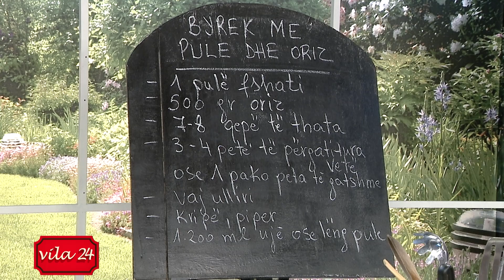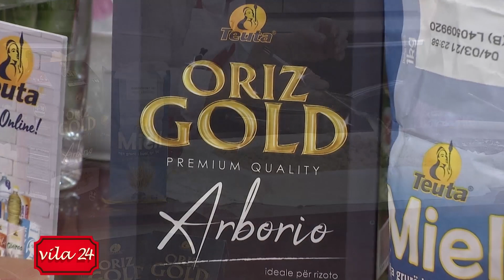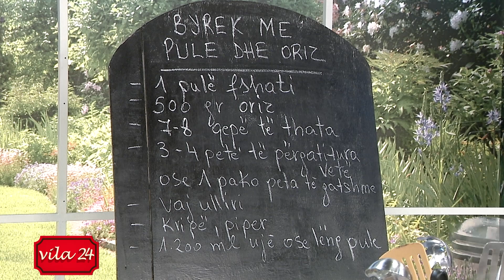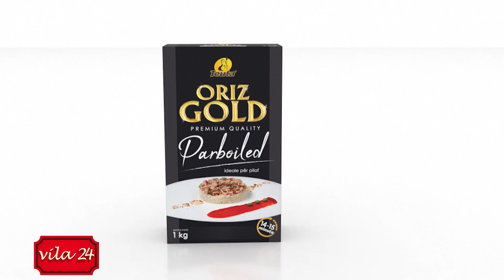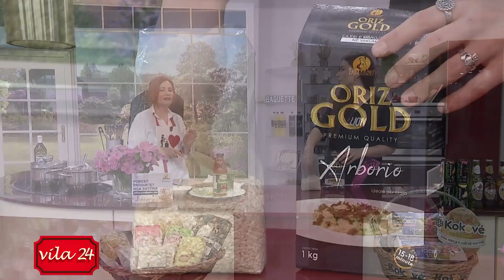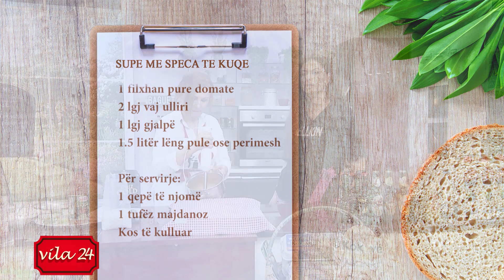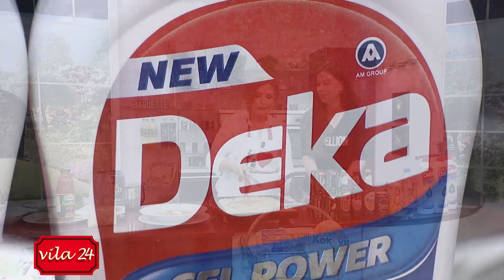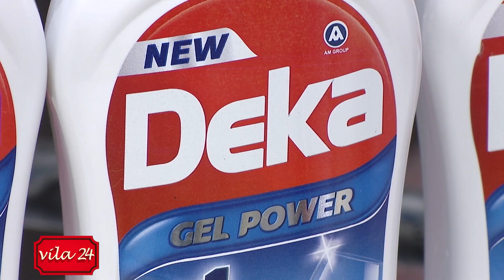BYREK ME PULE DHE ORIZ/ SUPE ME SPECA TE KUQE (Receta nga znj.Katerina)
“Kendi I gatimit” nga znj.Katerina ne News24 – 18 maj, 2020

BYREK ME PULE DHE ORIZ

1 pulë fshati
500 gr oriz
7-9 qepë të thata
3-4 petë të përgatitura vetë ose 1 pako peta të gatshme
Vaj ulliri
Kripë, piper
1.200 ml ujë ose lëng pule

Grijmë qepët hollë dhe i kaurdisim në tenxhere fillimisht pa vaj, por duke shtuar 1-2 lugë ujë. Sapo qepa të fillojë të zbutet dhe të marrë ngjyrë ari shtojmë 3-4 lugë vaj ulliri dhe më pas racionet e pulës. Shtojmë pak kripë dhe piper të grirë në moment. E kaurdisim mishin e pulës derisa të ndryshojë ngjyrë dhe më pas shtojmë lëngun e pulës të ngrohtë dhe e lemë të ziejë në temperaturë mesatare për rreth 35-40 minuta.

Largojmë racionet e pulës dhe shtojmë tek qepa orizin e larë dhe të kulluar së bashku me një filxhan ujë. E lemë orizin të ziejë për 10 minuta sa të përthithen lëngjet dhe më pas e trazojmë sa të ulet pak temperatura.

Ndërkohë pastrojmë mishin nga kockat dhe e ndajmë në copëza të vogla.

Lyejmë një tavë me pak vaj dhe vendosim petën e parë duke lenë një pjesë të petës jashtë nga njëra anë e tavës. E spërkasim petën me pak vaj dhe më pas vendosim petën e dytë duke lenë përsëri një pjesë jashtë nga ana tjetër e tavës. E spërkasim dhe petën e dytë me vaj dhe në qendër të tavës vendosim petën e tretë. Tek orizi i kaurdisur me qepë shtojmë mishin e pulës, rregullojmë shijen me kripë dhe piper, e trazojmë mirë mbushjen dhe e shtrojmë duke e hapur mirë mbi petët e byrekut. E spërkasim mbushjen me lëng pule dhe e mbulojmë me petët anësore që kemi lenë jashtë tavës. E spërkasim në fund sipërfaqen e byrekut me pak vaj dhe ujë dhe e vendosim në furrë të nxehtë (të parangorhur në 200 gradë) të piqet në temperaturën 170-180 gradë për rreth 40 minuta. Më pas hapim furrën dhe e lemë dhe 10 minuta të tjera. E nxjerrim byrekun nga furra, e spërkasim me pak ujë dhe e mbulojmë me një pecetë kuzhine.

SUPE ME SPECA TE KUQE

4-5 speca të kuqe
1 spec djegës jeshil
1 qepë të thatë
1 thelpi hudhër
½ presh (pjesa e bardhë)
1-2 patate
1 filxhan pure domate
2 lgj vaj ulliri
1 lgj gjalpë
1.5 litër lëng pule ose perimesh

Për servirje:
1 qepë të njomë
1 tufëz majdanoz
Kos të kulluar

Fillimisht vendosim specat e kuqe të piqen në furrë në temperaturën 200 gradë për 15-20 minuta. Më pas specat i vendosim në një membranë kuzhine për 10-15 minuta në mënyrë që t’u hiqet cipa.

Në një tenxhere hedhim vajin e ullirit dhe gjalpin dhe kaurdisim qepën së bashku me preshin dhe hudhrën. E ndihmojmë kaurdisjen me pak kripë dhe piper dhe më pas shtojmë patatet të prera në kubikë të vegjël si dhe specat e pjekur pa lëkurë. Vazhdojmë kaurdisjen për 2-3 minuta dhe më pas shtojmë purenë e domates së bashku me ujë të ngrohtë ose lëng pule. E lemë supën të ziejë për rreth 30 minuta në temperaturë mesatare. Më pas supën e kalojmë në blender duke e kthyer në krem dhe e servirim me qepë të njomë të grirë imët, majdanoz dhe pak kos të kulluar.